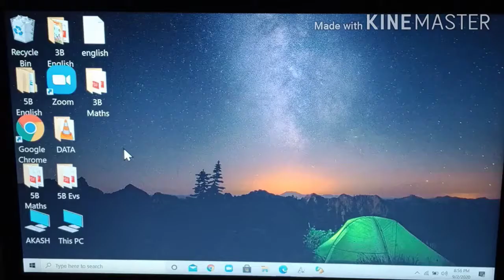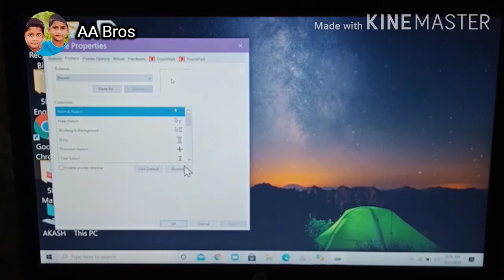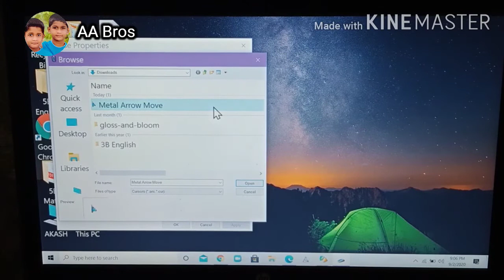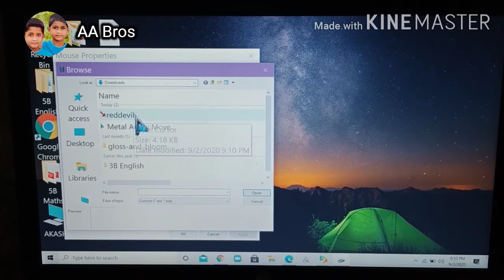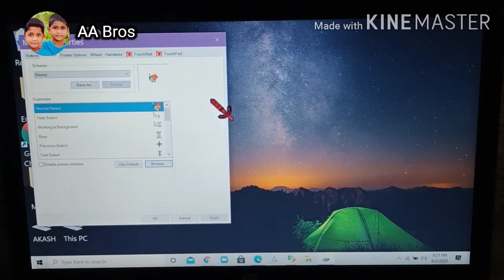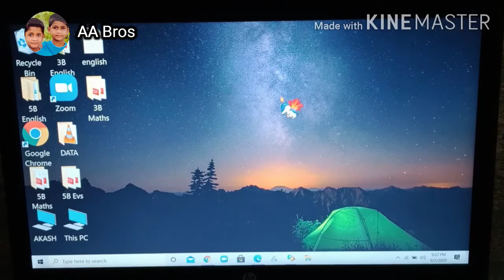How to Change the Mouse Cursor | How to change the Mouse Pointer | Animated Mouse Cursor windows 10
This video is reference to customized your mouse pointer and you can select Animation cartoon picture also